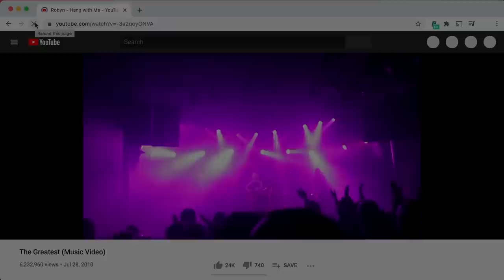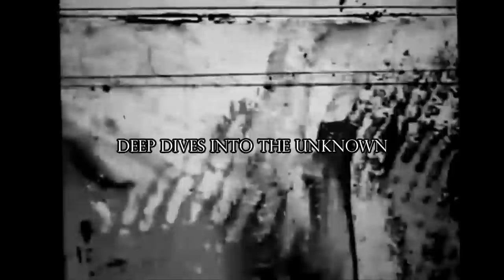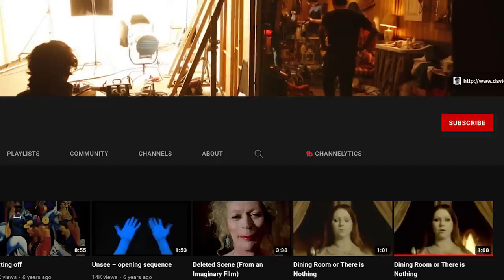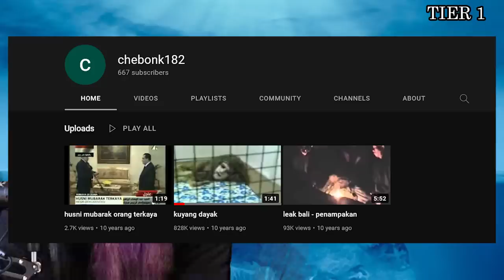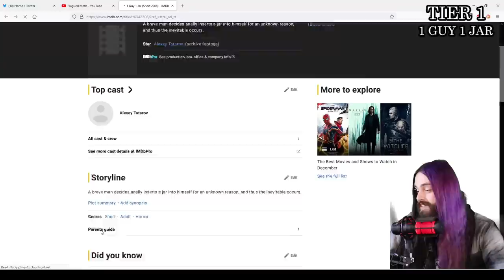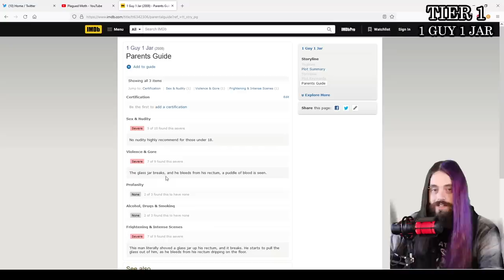The Ultimate NSFL Iceberg | Tier 1